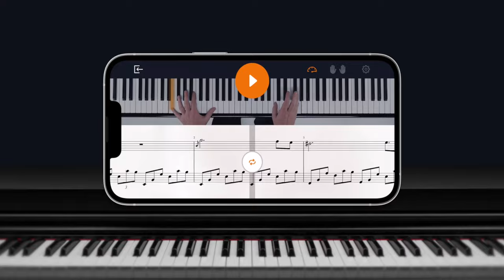Peppa Pig Theme Song | SLOW BEGINNER PIANO TUTORIAL + SHEET MUSIC by Betacustic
In this piano tutorial you can learn HOW TO PLAY "Peppa Pig Theme Song" by Peppa Pig Cartoons, SLOW BEGINNER version

🌟English Lyrics:
no lyrics :)

🌟Gear:
Yamaha DGX-660B
The Maverick, The Grandeur (Native Instruments)
Synthesia
PC